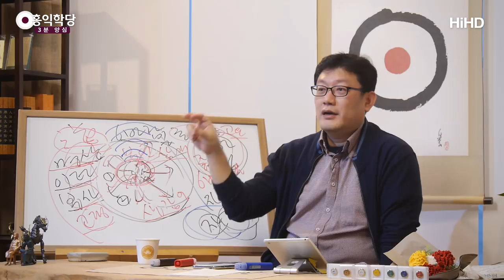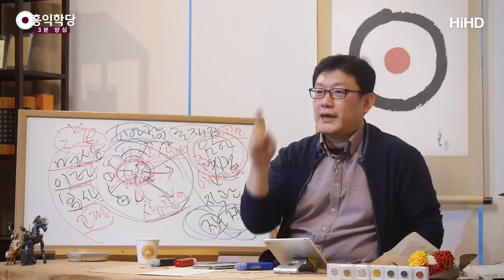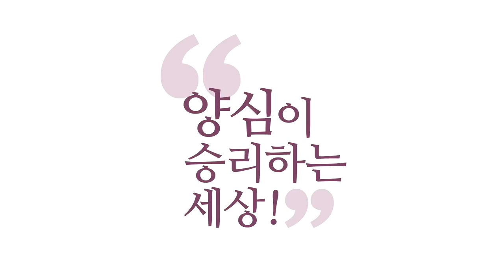[3분 양심] 정확히 알면 간절해진다 _홍익학당.윤홍식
(181125 일요대담) 실천이 중요하지 않나요? 실천이 당연히 중요한데요,
여러분, 아는 게 더 중요해요. 왜냐?
알아야 실천을 해요. 모르면 못 해요.
여러분 조금이라도 여러분 이거 아리까리 하죠? 안 해요.
날마다 여러분 건강상식 뉴스에서 보시죠? 안 하시죠?

어느 날  커피가 몸에 좋다고 했다가,
다음날 뭐 안 된다고 했다가 뭐 했다가,
아무튼 겁나게 연구하죠, 우리가 건강.
운동은 뭐, 칼로리는 어떻게, 뭘 먹으면 되고 안 되고.
잘 안 하죠, 그런데. 알면 뭐 합니까?
하지도 않는데, 사실은.

그래도 우리가 자꾸 알려고 하죠?
그런데 이게 애매한 상태예요.
여러분, 여기 오셔서 진리를 알고 싶어 해요. 말씀드려요.
지적 호기심은 채워요. 안 하세요.
알고 싶어 해요. 가르쳐 드려요. 안 하세요.

자, 이런 모순을 탈피하려면 어떻게 해야 돼요?
여러분이 철저히 알아내셔야 해요.
철저히 알아낸 건 안 합니다, 사람은.
철저히 알아낸 거는 그게 머리에 딱 박혀 버려요.
동영상 하나 정확히 보시면, "아우, 나 담배 못 피우겠다."
"나 뭐 못하겠다." 이게 되는데, 아리까리하니까
"좋지 않을까?" 하고 또 해 보는 거죠.

육바라밀을 어기는 그 심리는요,
"왠지 어겨도 되지 않을까?" 하는 그 마음이 있다니까요.
이 얘기는 뭐냐? 정확히 모르시니까 여러분은 분명히
실천력이 있는데도, 정확히 모르시니까 안 하는 거예요.
그러니까 차가 충분히 달릴 수 있는데도
내비가 먹통이 되면 못 가요. 그냥 멈춰있다고요.
아는 길로만 가지  겁나서 못 가요, 새로운 길은.

그런데 내비가 가르쳐주면, 새로운 길도 믿고 가요.
마찬가지로 육바라밀이 진리인지 정확히 아시면요
여러분 인생은 달라집니다. 왜? 다르게 사실 거예요.
실천력은 충분하세요, 지금.
지금까지 살아 계신 것으로 봐서 실천력은 충분하세요.
그렇죠? 여기까지 오신 것만 해도 엄청난 실천력입니다.

여기 지금 서울에서도 오지인데 여기까지 오셔서,
이 정도 실천력이면 하실 수 있어요.
솔직히 여러분 좋아하는 거 할 때
놀라운 실천력이 나오죠, 여러분 내면에서. 몸이 막 납니다.
저 군대 가서 종교활동에서, 거기 가면 초코파이 하나를 줘요.
다리가 삐어 가지고 부었는데도 고개를 넘어가야 되는데,
제가 고개를 넘어갔어요, 초코파이 하나 때문에.

"와, 나한테 이런 실천력이!"
그런데 만약 그걸 의지로 해라하면 못 합니다.
좋으니까 했죠. 간절하니까 했죠. 정확히 알면은 간절해져요.
모르죠? 간절하지 않아요. 왜? 그렇게 안 살아도 될 것 같거든요.
그런데 육바라밀이 지금 여유로우시죠? 간절하지 않으시죠?
정확히 몰라서 그래요. 아공이 간절하게 아공을 알아버리잖아요?
간절해지죠? 그러면 아라한이 돼요.

법공을 정확히 알아버리잖아요?
간절해져서 여러분은 확철대오 견성자가 됩니다.
그런데 육바라밀을 정확히 알아버리죠?
양심사도, 양심보살이 돼 버려요. 막을 수가 없어요.
왜? 이제 몰랐던 시절로 돌아갈 수가 없어져요.
그 정도로 아시면 돼요.

그러니까 지금 여러분들이 필요한 거는 명상과 끝없는 사색이에요.
진짜로 그런가? 명상하고 판단해 보시고, 명상하고 판단하고.
실천력은 여러분 있어요. 안 하시는 것뿐이에요.
그런데 안 할 수 없게 나를 내몰기만 하면 하게 되어 있다니까요.
그래서 모든 성자들이 유교에서도,
공부에서 첫 군자 되는, 『대학(大學)』 책이 군자 되는 책이거든요.

그 군자 되는 책 그 첫 번째로 뭘 해놨나요?
'격물치지(格物致知)'  사물의 본질은 꿰뚫어 보고,
뭐가 옳은지 모르면 그 뒤는
성의(誠意), 정심(正心), 수신(修身), 제가(齊家),
치국(治國), 평천하(平天下)는 안 일어납니다.

알지 못하면 다 꽝이다 이 소리를 해 놨고,
소크라테스 같은 서양의 성인은 뭐라고 했나요?
"무지가 모든 악이다." 악의 근원은 몰라서 죄짓는 거예요.
예수님은요? "진리가 너희를 자유롭게 할 거다."
알면 자유가 옵니다. 여러분 모르셔서 그래요.
그러면 명상과 사색만 하면 알아지냐? 아니죠.
적절한 실천을, 하라는 것을 해 봐야, 실천을 해야 알아지죠.

그러니까 알기 위해서도 실천하게 되고,
알고 난 뒤에 더 실천력이 여러분 드러날 겁니다.
그러니까 정확히 알려고 하면, 실천도 해야 되고,
뭐도 해야 되고, 명상도 해야 되고, 호흡도 해야 되고, 다 해야 돼요.
그런데 중요한 것은 알아내셔야 된다는 것,
알아내셔야 된다 이 얘기입니다.